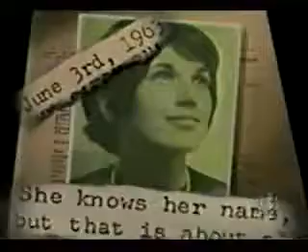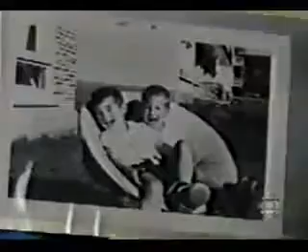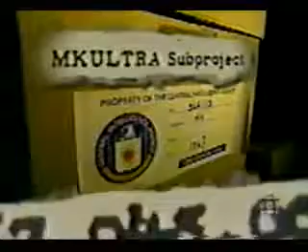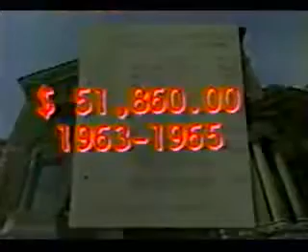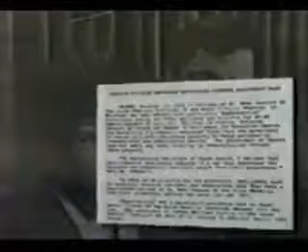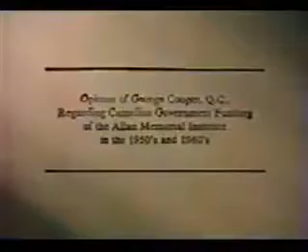CIA MKUltra Canada The Fifth Estate - "Beneficial Brain-Washing" LSD, Electroshock Therapy, Comatose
De-Patterning - Psychic Driving - Subliminal Planted Messages, Planted Memories - LSD injection - Happening at a Psych Ward near you right now in present time. Objective: $33k V1ct1/\/\$